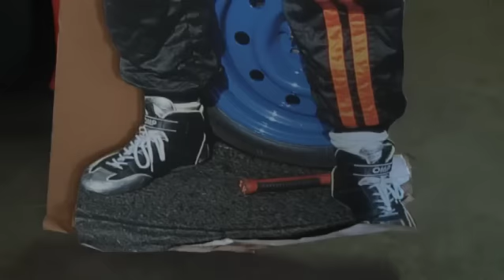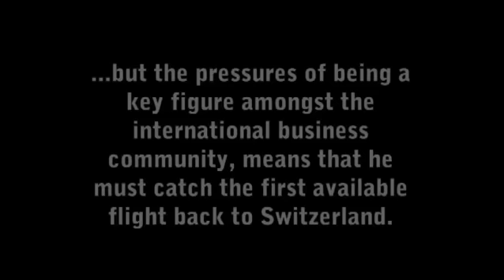WHERES JOACHIM?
Parody featuring members of Team Racelogic of the Fun Cup championship. This video featured at the 2012 end of season awards evening and reveals the truth behind Joachim Ritter's continuous absence from the podium (he always has to leave the circuit early).